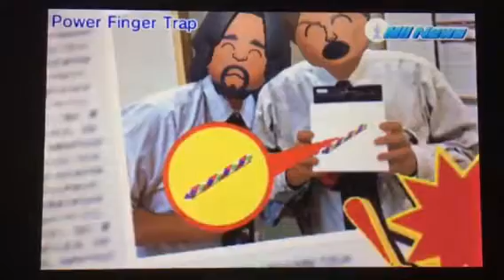Tomodachi Life - Mii News - Power Finger Trap